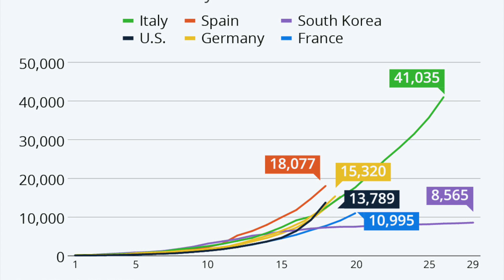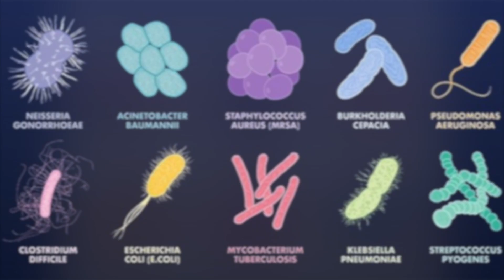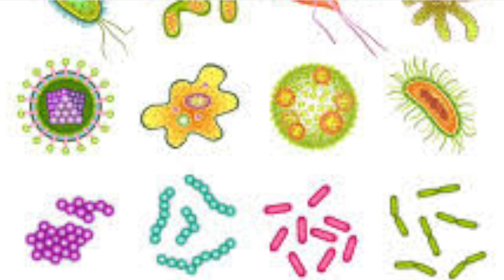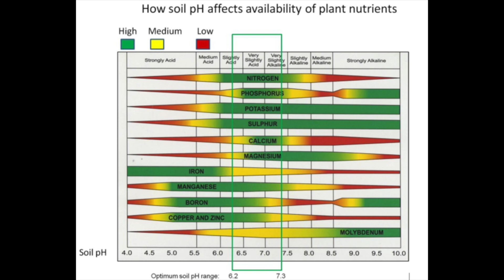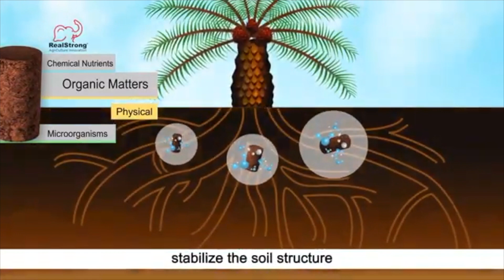The Benefits of Effective Microorganisms in Agricultural Productions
Here have some sharing about the benefits of effective microorganisms in agricultural productions...
Happy Watching!

or
You may get our updates from our Facebook